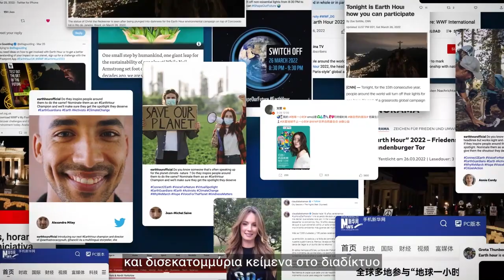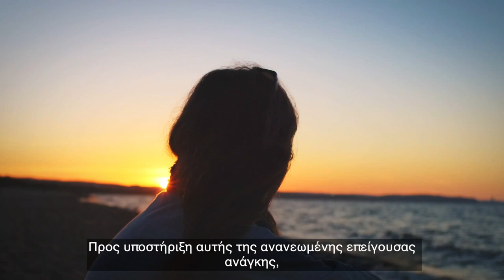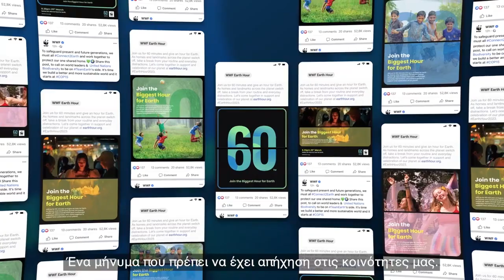Η ώρα της γης